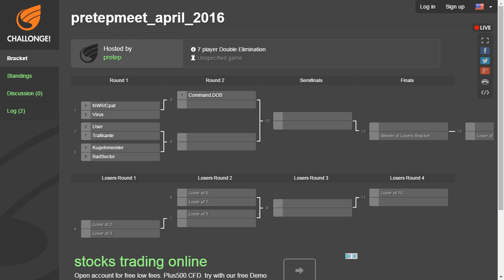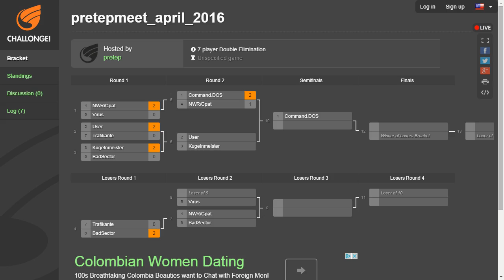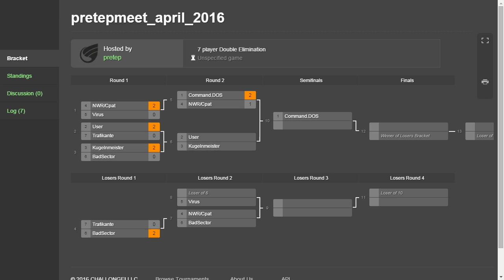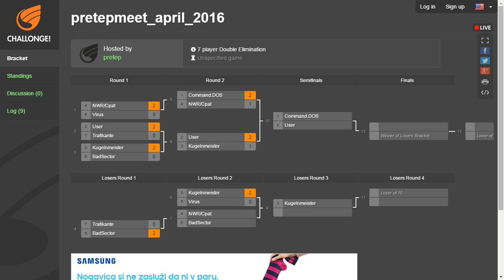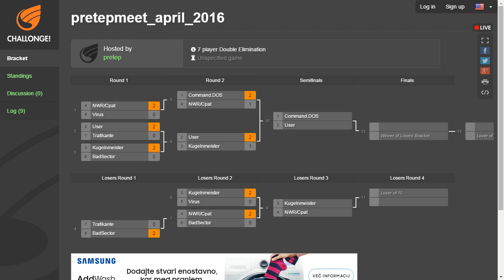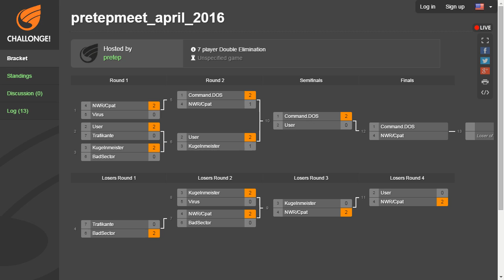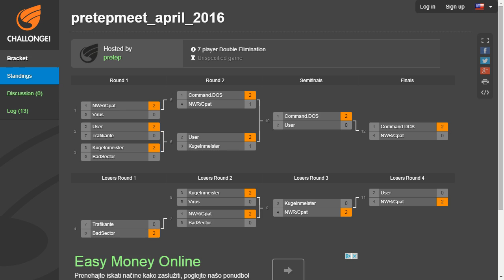Pretep.si meet_9.4.2016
Srditi dvoboji in hladno pivo.